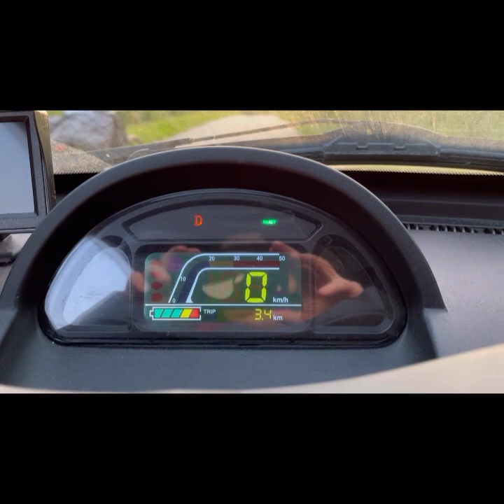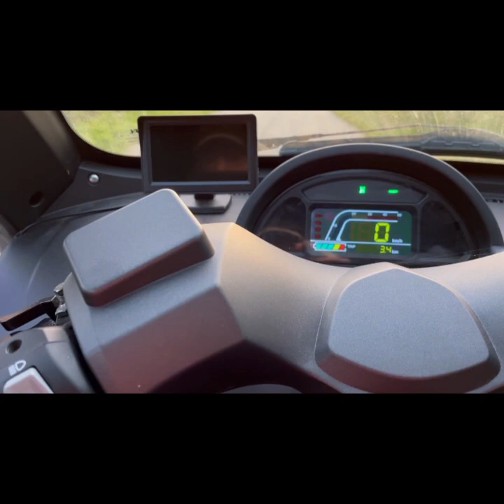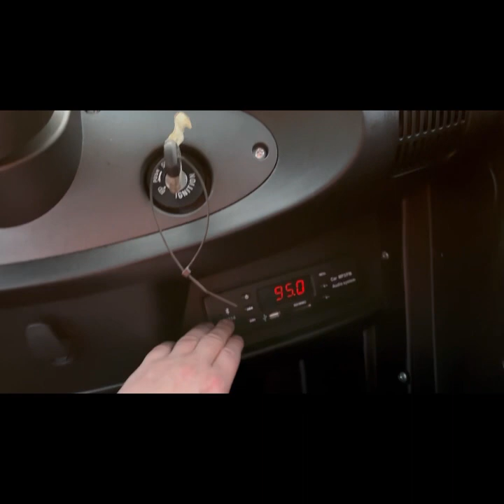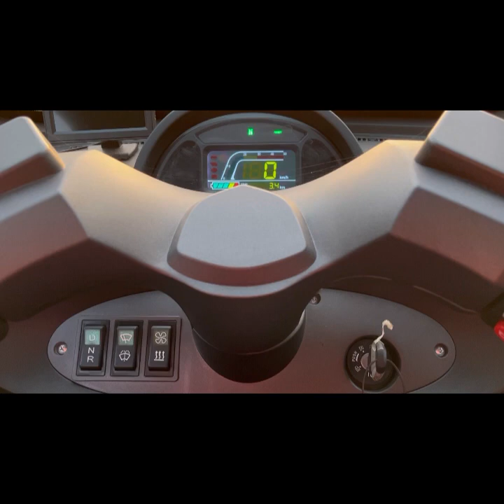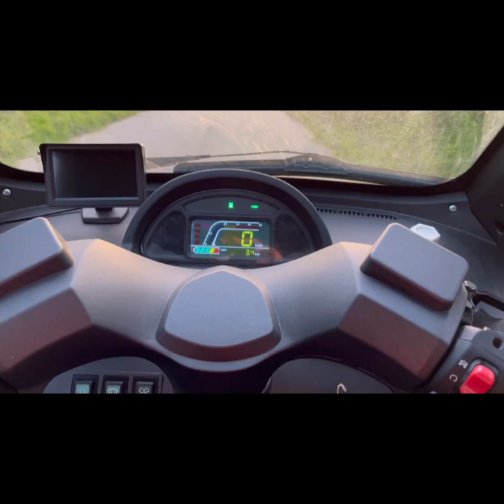Hyggehjørnet Mandag den 4/9-2023.